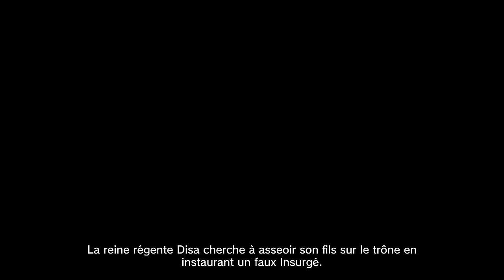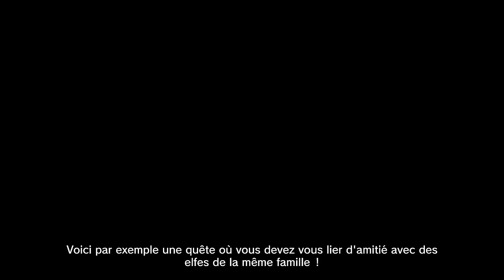Dragon's Dogma 2 Showcase 2023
Découvrez le Showcase Dragon's Dogma 2 ! Au cours de cette présentation d'environ 15 minutes, le directeur Hideaki Itsuno et le producteur Yoshiaki Hirabayashi partageront de nouveaux détails sur le jeu d'action-RPG tant attendu.

À propos de Dragon's Dogma 2
Dragon's Dogma est un RPG action en solo proposant une histoire passionnante, qui invite les joueurs à définir leur propre expérience, de l'apparence de leur Insurgé, à leur classe, leur groupe, la façon dont ils approchent les différentes situations, et plus encore.

Au cours de votre voyage, des Pions se joindront à vous. Ces mystérieux êtres surnaturels vous donneront l'impression d'être accompagné d'autres joueurs de chair et d'os tout au long de cette aventure unique.

L'expérience sera sublimée par le rendu visuel, l'intelligence artificielle (IA) et le moteur physique à la pointe du progrès qui donnent vie au monde de fantasy ensorcelant de Dragon's Dogma 2.

Prochainement sur PlayStation 5, Xbox Series X|S et PC (Steam).